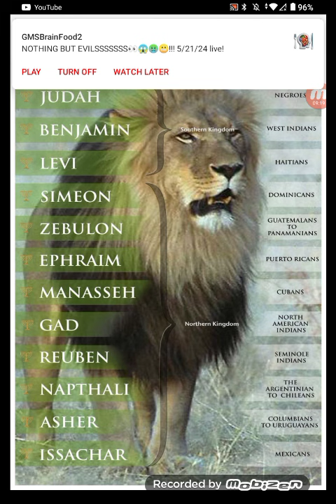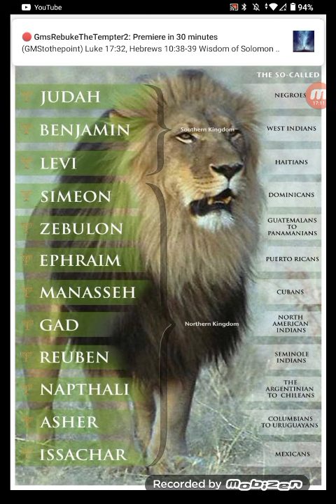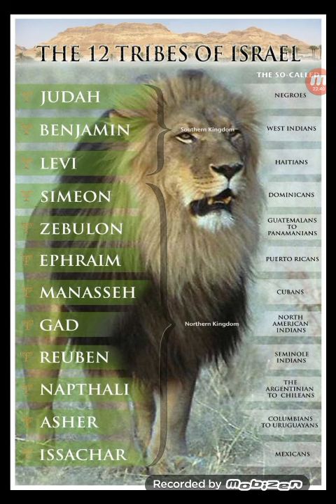OUR PEOPLE ARE REALLY DESTROYED👀....